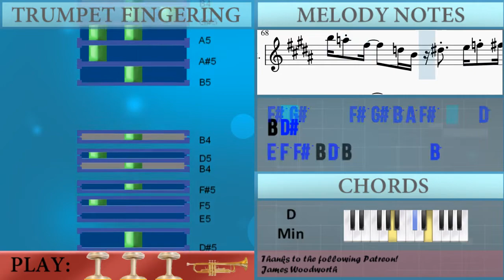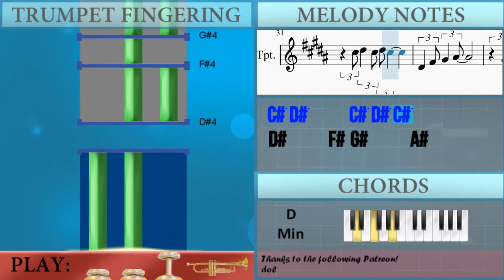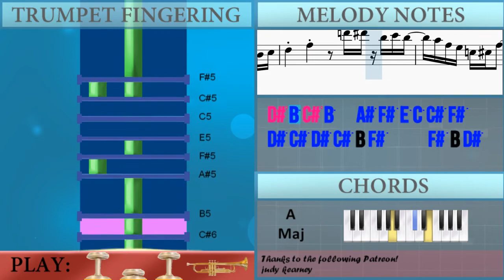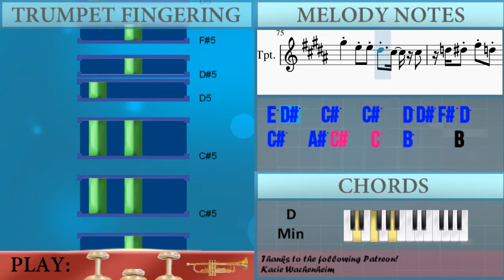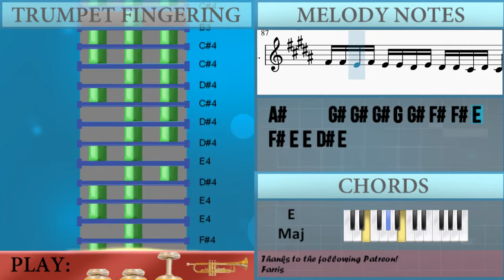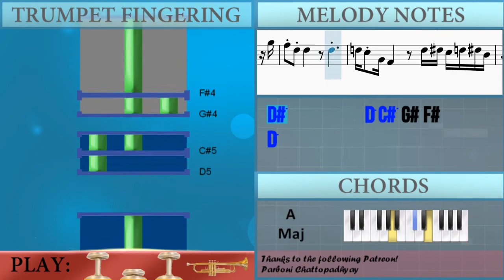How to play After You've Gone by Miff Mole and His Little Molers on Trumpet (Tutorial)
Comment and let us know how the videos have helped you. It keeps us going! :)The easiest way to learn how to play After You've Gone by Miff Mole and His Little Molers on the trumpet. It's a trumpet tutorial for After You've Gone by Miff Mole and His Little Molers.

EasyMusicLesson teaches you to play the your favorite instrument, through easy and simple animation so that you too can learn how to play After You've Gone by Miff Mole and His Little Molers on the trumpet easily. A trumpet tutorial with visual animation graphic.

Chords of Trumpet arrangement:
A Maj   E Maj   A Maj   A Dim   A Maj   A Maj   B Maj   E Maj
A Maj   B Maj   E Maj   C# Maj   F# Min   B Maj   E Maj   A Maj
B Maj   E Maj   A Maj   D Maj   D Maj   D# Dim   A Maj   F# Maj
D# Dim   E Maj   A Maj   D Maj   D Min   A Maj   F# Maj   B Min
E Maj   A Maj   A Dom 7   D Maj   D Min   A Maj   F# Maj   B Min
F# Maj   B Min   D Min   A Maj   C# Maj   F# Min   B Maj   A Maj
E Maj   A Maj   D Maj   A Maj   D Maj   D Min   A Maj   F# Maj
B Maj   E Maj   A Maj   D Min   A Maj   D Maj   D Min   A Maj
F# Maj   B Min   F# Maj   D Maj   A Maj   C# Maj   F# Min   D# Dim
A Maj   E Maj   A Maj   D Min   A Maj   D Maj   D Min   A Maj
F# Maj   B Maj   E Maj   A Maj   D Min   A Maj   D Maj   D Min
A Maj   F# Maj   B Min   F# Maj   D Maj   A Maj   C# Maj   F# Min
D# Dim   A Maj   E Maj   A Maj   D Min   A Maj   D Maj   D Min
A Maj   F# Maj   B Maj   E Maj   A Maj   D Min   A Maj   D Maj
D Min   A Maj   F# Maj   B Min   F# Maj   D Maj   A Maj   C# Maj
F# Min   D# Dim   A Maj   E Maj   A Maj   D Min

Melody notes of Trumpet:
F#4 G4 G#4     F#4     F#5     D#5 F#5 D#5
F#4 G#4 A#4     F#5     D#5
F#4 B4 F#4 F4 B4 F4 E4 B4 E4
D#4     F#4                 F#4 F#4
B3 F#4 G#4     B4 F#4     G#4 B4     C#5
D#5 F#5 D#5
F#4 G#4     B4 F#4     G#4 B4     G#4
C#5     C#5 D#5 C#5
D#5 D#5     D#5 D5     D5 C#5     C#5
B4     A#4           G#4     D#4
B3 C#5       C5     B4
F#5     D#5     C#5
C#5       D#5     C#5
C#5 D5 D#5 C#5           B4 A#4 A4
G#4                             G#4
G#4       A#4 B4     G#4 A#4     B4
D#5       A#4     G#4
B4     G#4           D#5     D#5
B4     B4     A#4     A4
G#4     B4 C#5 D#5
C#5 D#5     C#5 D#5     C#5
F#4 G#4     A#4
G#4 A#4     G#4 A#4     G#4
G#4     D#5       D#5
F#5     D#5 F#5 D#5                 C#5
B4       F#4     G#4 B4       G#4     F#4
D#4     F#4 G#4     A#4
E5 C#5           D#5     D#5 C5     G#4
C#5     G4 G#4 B4 D#5             C#5
D#5     D5 D#5 C#5             A#4     G4
B4     D4 D#4     F#4 A#4     G#4
F#4       G#4     B4               C#5
F#4     G#4 B4     C#5           D5     B4
D5     B4           D5     B4
C#6
B5   G#5 B5 G#5   F#5 G#5 F#5   E5 F#5 E5   C#5 B4 E5
E5 E5         F#5 G#5 B5     F#5 G#5 B5 G#5
B5   G#5 A#5 G#5 A#5       C6 B5 A#5 G#5 F#5 D#5
C5         D#5     F#5 C#5 F#5 C#5 C#5
C#5 F5 G#5 C#5 F5 G#5   F#5   F5 E5   D6 D#6
F#6 D#6   B5   G#5 B5   D5 D#5 F#5         A5
A#5 B5         A#5 A5 G#5 G5 F#5 F5 E5 D#5 D5 C#5 B4 A#4
A4 G#4 G4 G#4 G#4 G4 G#4 G4 G#4 D#5
C#5 E5 G#5 G5 G#5 D#6         C#6
B5 G#5 D5 D#5         D5 D#5 A#5 G#5 F#5 D#5 C5
E5 F5 E5 F5   E5 C#5 E5
E5     D#5 D#5 F#5 F#5 C5 D#5 F#5 D#5   C#5
E5 G5         F#5 G#5 B5 C#6 B5 G#5 F#5 D#5 C#5
B4 A#4 A#4 A#5       G#5 A#5 B5 G#5 D#5 B4 G#4 D#4 F4
B4 C#5 D#5     F#5         D6
D#6 B5 C#6 B5   A#5 F#5 E5 C5 C#5 F#5
D#5 C#5 D#5 C#5 B4 F#5     F#5 B4 D#5 F#5
D#5 B4 B5     A5 G#5 D5 D#5 F#5 B5 B5 B5 B5 G#5
B5 G#5 F#5 E5 D#5 C#5 E5 C#5 D#5 C#5 C#5 C#5 B4 C#5 E5 G5